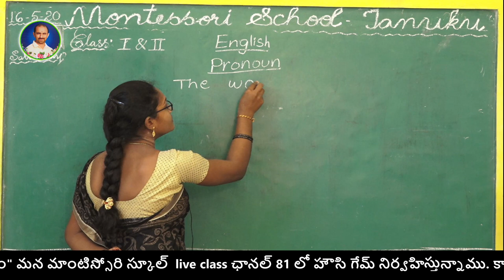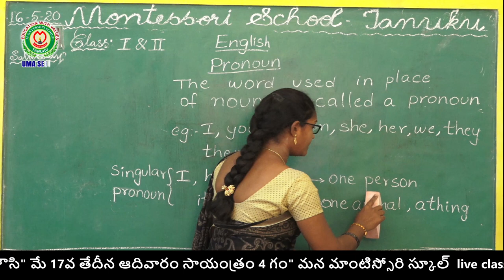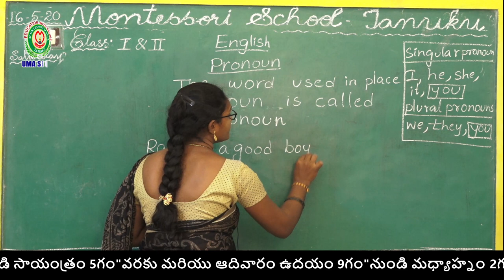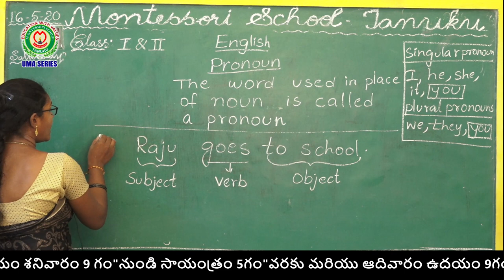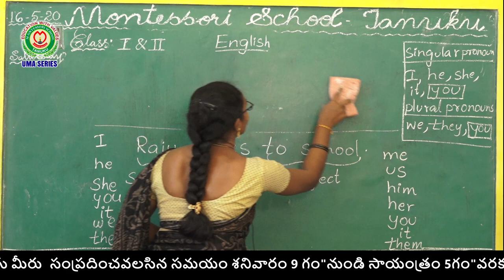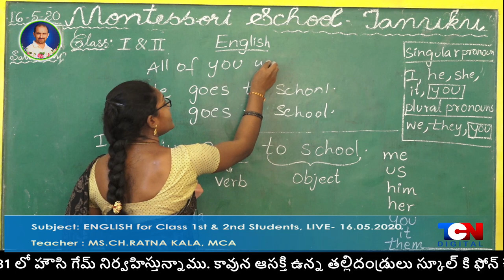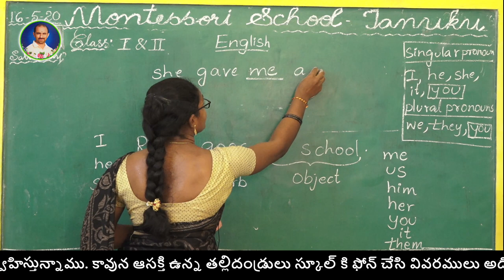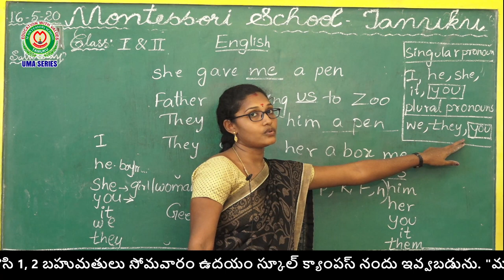16-05-2020 1st & 2nd English Class Montessori School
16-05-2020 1st & 2nd English Class Montessori School